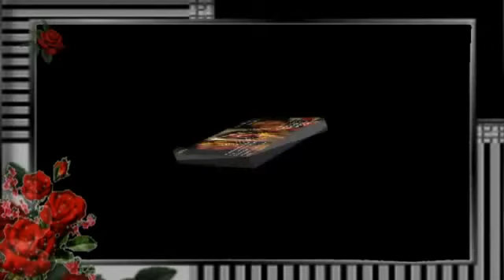Divya Bharti 1974 - 1993 My Tribute To A Lost Angel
I Found Some Of My Old Video's Back, I Am Reuploading To Share The Old Memorie's Again Of My Upload's

A Tribute To Divya Bharti With Selected Song's , Conveying My Feeling's Toward's Divya, I Had Made A Simular Vid Like This One On My Old Account But Since That Account Is Deleted So I thought I'll Re - Make It On This Account, Please Rate Comment Thnx